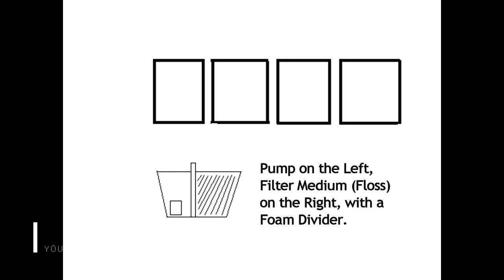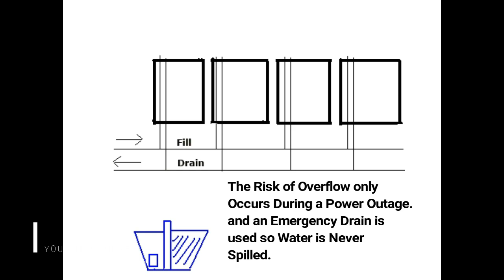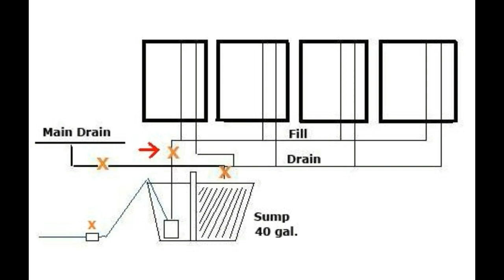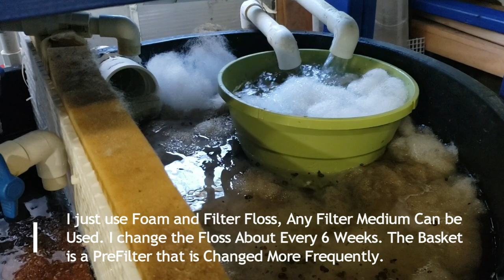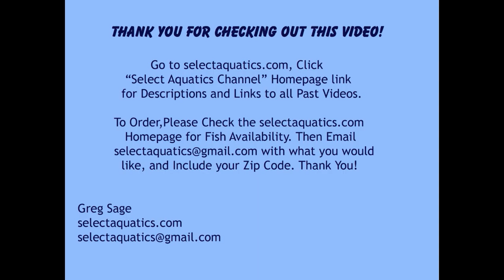Select Aquatics Presents Central Sumps, Earning a PhD in PVC!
Discussing Pros and Cons of Central Sumps, Building a Powerful
Sump for Select Aquatics, Creating a System to Explore Breeding Triggers for Plecos and Other Species.